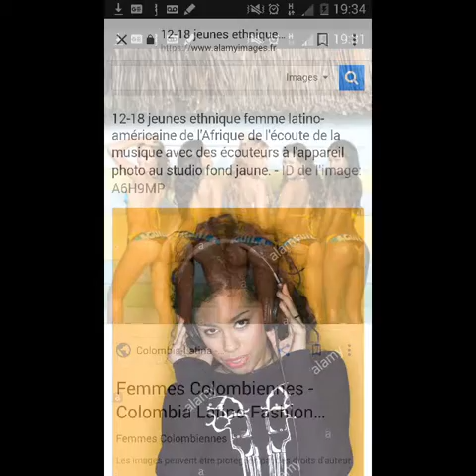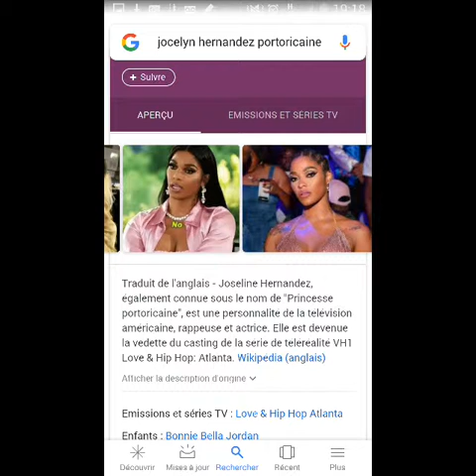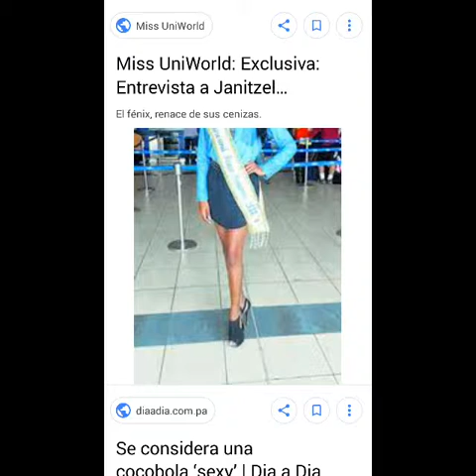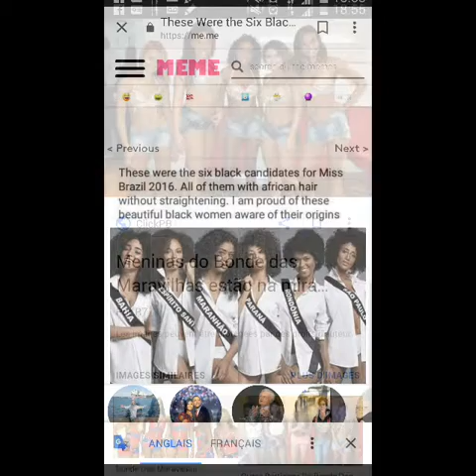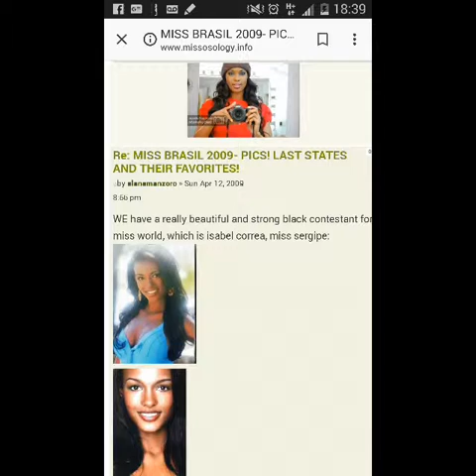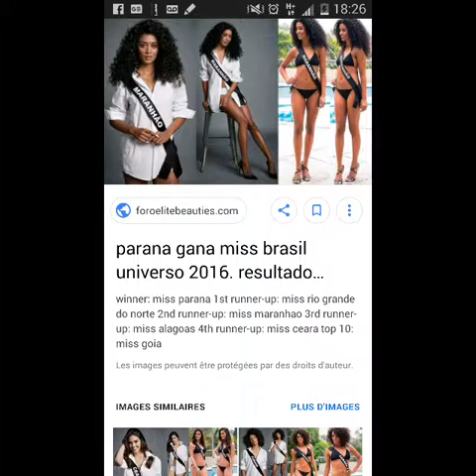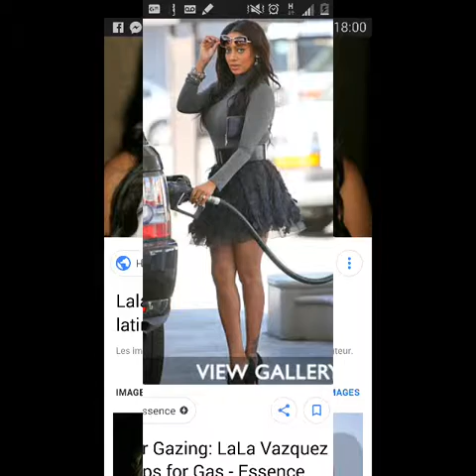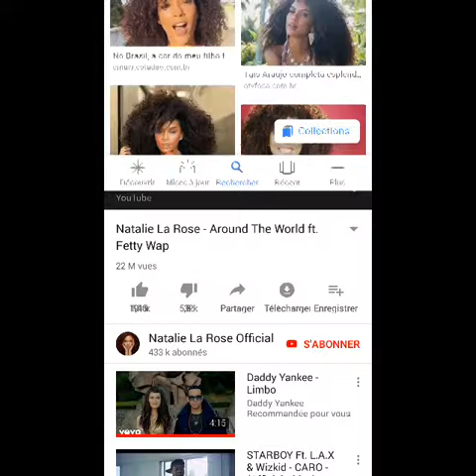Femme noir Latino (photos)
⚠ Prend 2 parent visage long ou ovale =( )
=( ).or papa noir et mère latino ou inverse
Nathalie la rose she come from  surinam
Bernice burgos ,joselyn hernandez porto rico
La la vasquez latino noir